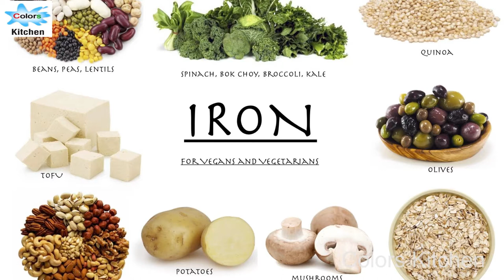Best Health Benefits of Ragi (Finger Millet) ராகியின் பயன்கள்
Ragi Tamil | கேழ்வரகு |  Kezhvaragu Benefits  is a short video on Ragi Tamil | கேழ்வரகு |  Kezhvaragu Benefits . The video explains the benefits nutritious effects of taking Ragi or Kezhvaragu in Tamil.